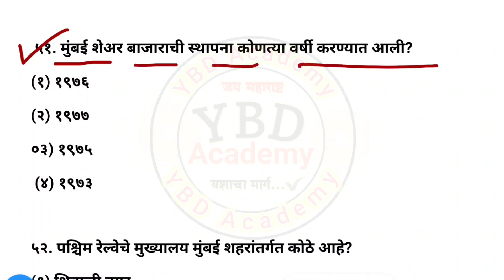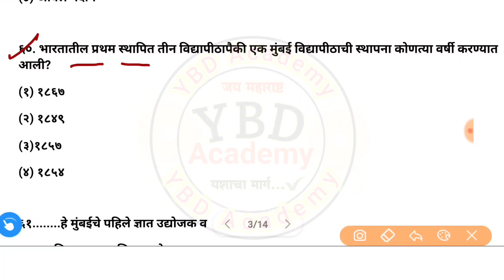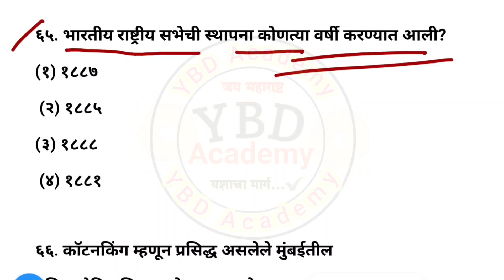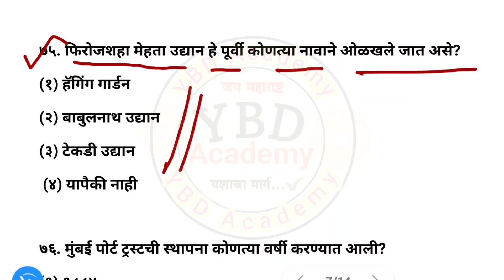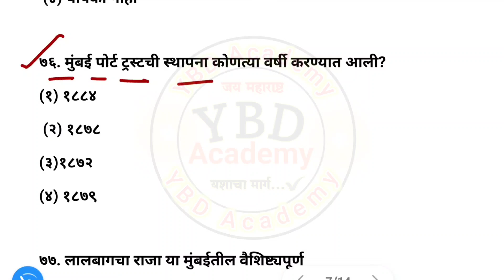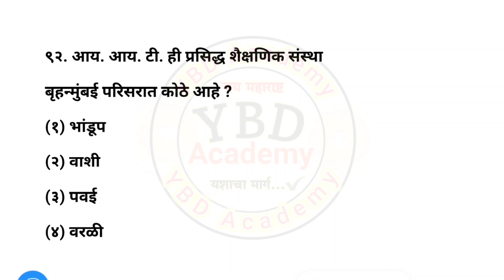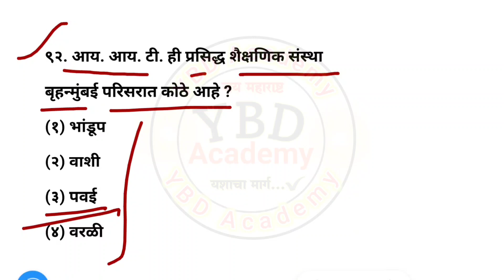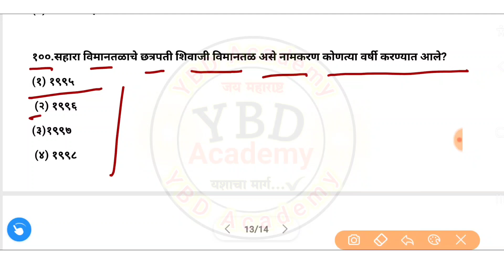पोलीस भरती २०२१ | मुंबई जिल्हा | mumbai police bharti question paper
पोलीस भरती २०२१ | मुंबई जिल्ह्या विशेष महत्वाचे १०० प्रश्न | जिल्हाविशेष - मुंबई शहर व मुंबई उपनगर

परीक्षेला वारंवार विचारलेले 75 Gk प्रश्न | 75 Repeated Question in Marathi | Maha Revision

नागपूर SRPF गट 4 भरती 2021 | Nagpur SRPF Group 4 2018 Question Paper | Marathi Naukri Police Bharti 20

@YBD Academy
Bharti new update
police Bharti new gr

Video Cover::
police Bharti chalu ghadamod

arogya vibhag bharti 2021cut off

Video Related:
police Bharti news
police Bharti exam
police Bharti 2021 new e